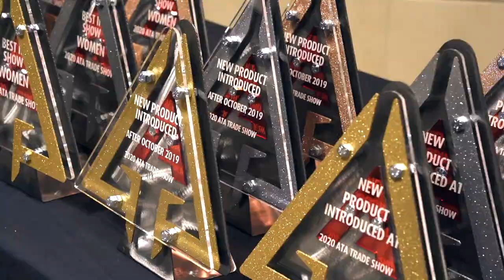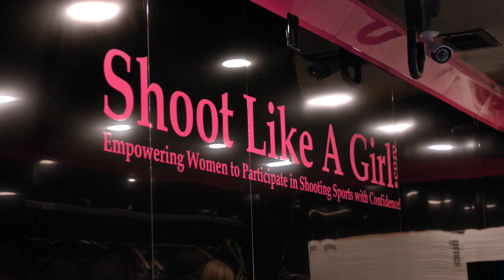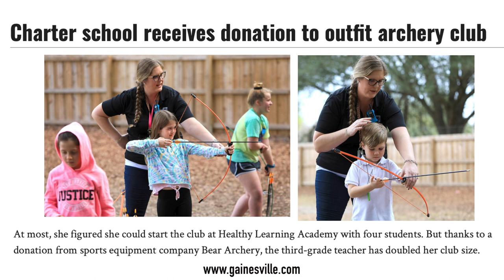2021 ATA Impact Awards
The ATA Impact Award recognizes individuals and companies who have bettered the archery industry through charitable works and by inspiring others to participate in archery and bowhunting. The 2021 awards are presented to two individuals, a manufacturer, retailer, and a nonprofit organization.

INDIVIDUALS:
Randy Phillips—Randy has served on ATA’s Board of Directors for more than 20 years and also sits on the Board for NABA and on ATA’s Retail Council representing retailer’s interests. Randy was also instrumental in the creation of ATA’s Retail Growth Initiative helping other retailers start “Archery Academies” to earn profits utilizing their ranges in new and more creative ways.

Suzetta Wise-- Suzetta dedicates her life to children as a schoolteacher, and as an archery coach. She instructs kids in archery, but also teaches them about competition. She mentors them into winners. Suzetta also works with Shoot Like a Girl helping newcomers to the sport find the right fitting bow and shoot successfully. After clients spend time with her, historically 36% of them commit to purchasing a bow.

NON-PROFIT
HHA USA Chris Hamm-- Through a passion to see veterans honored for their incredible sacrifice to our country, Chris spearheaded the creation of HHA USA, in an effort to build an avenue for veterans and archers alike to get into the sport of archery, while raising money to fund much needed nonprofits like the Never Forgotten Honor Flight, E3 Ranch Foundation, Kniestedt Foundation and Wounded Warrior in Action. He has used not only his business, HHA Sports, but also his personal platform, as well as the HHA USA organization, to increase the amount of people getting in to the sport, but more importantly raising the awareness of veteran's needs, and providing financial backing to these incredible organizations. This year alone, through a series of nine 3D shoots in Wisconsin, continual social media interactions, podcast interviews and many key partnerships, he was able to raise a significant amount of money, as well as a huge awareness of the sport of archery, to groups of people who had not been previously involved in this area.

RETAILER
La Crosse Archery Anthony Schmidt and Laura Rosenthal— La Crosse strives to give back to the community that continuously supports their small business. They are an annual donor and activity sponsor to the Kicking Bear Foundation La Crosse chapter, 4H Shooting Sports location sponsor, and play an active role with the local rotary club. Being compassionate about their customers, La Crosse hosts a variety of benefits and food competitions throughout the year with proceeds going back to those in need. They worked through making tough decisions to keep the La Crosse Archery staff afloat and in good spirits through unprecedented times, and they put the La Crosse Archery staff and customers first before anything else.

MANUFACTURER
Bear Archery-- It would be hard to miss the impact that Fred Bear and Bear Archery has had to the sport of bowhunting. Fred Bear’s clout as a target archery champion helped him champion Michigan’s first bowhunting season in 1937, which prompted many other states to do the same. In addition, Bear archery is committed to ensure that there is a bow for everyone no matter the age, size or gender of the shooter. Bear archery makes bows that are beginner and budget friendly. Fred Bear started this company and the Bear legacy by fighting to make archery accessible to any one and every one that has even the most remote bit of interest in the sport. That remains a top priority and key pillar of the Bear Archery family of brands today. It is important to us to promote 'The Fred Bear Way', where it's not always about the trophy; it's about the experience.